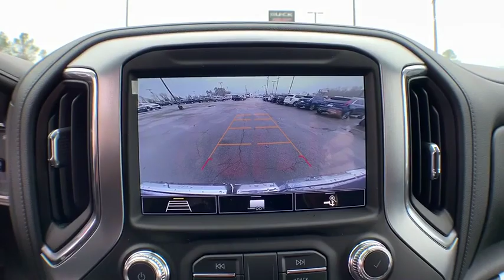2020 GMC Sierra 1500 Jacksonville, Greenville, New Port, Morehead City, Wilmington, NC GP7276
Satin Steel Metallic New 2020 GMC Sierra 1500 available in New Bern, North Carolina at Trent Cadillac Buick GMC. Servicing the Jacksonville, Greenville, New Port, Morehead City, Wilmington, NC area.
2020 GMC Sierra 1500 SLT - Stock#: GP7276 - VIN#: 3GTU9DETXLG289809

Preferred Equipment Group 4SA,3.23 Rear Axle Ratio,Heavy-Duty Rear Locking Differential,Wheels: 18 x 8.5 6-Spoke Machined Aluminum,20 x 9 Polished Aluminum Wheels,Front 40/20/40 Split-Bench Seat,Front Bucket Seats,Perforated Leather-Appointed Front Seat Trim,10-Way Power Driver Seat Adjuster w/Lumbar,Heavy Duty Suspension,Radio: Premium GMC Infotainment Sys w/Multi-Touch,Radio: Premium GMC Infotainment Sys w/Navigation,SLT Convenience Package,SLT Preferred Package,SLT Premium Plus Package,Driver Alert Package I,Driver Alert Package II,Electric Rear-Window Defogger,Color-Keyed Carpeting Floor Covering,120-Volt Instrument Panel Power Outlet,All-Weather Floor Liner (LPO),Spray-On Pickup Bed Liner w/GMC Logo,Chrome Wheel To Wheel Assist Steps,Deep-Tinted Glass,Front License Plate Kit,LED Cargo Area Lighting,X31 Off-Road Package,Trailering Package,220 Amp Alternator,High-Capacity Air Filter,Engine Block Heater,Integrated Trailer Brake Controller,Skid Plates,OnStar & GMC Connected Services Capable,Driver Memory,Power Sliding Rear Window w/Rear Defogger,10-Way Power Passenger Seat Adjuster w/Lumbar,GMC Connected Access Capable,Power Front Passenger Windows w/Express Up/Down,Power Rear Windows w/Express Down,Keyless Open & Start,Power Door Locks,Power Front Windows w/Driver Express Up/Down,Rear Wheelhouse Liners,Remote Vehicle Starter System,Compass,Hitch Guidance,Floor-Mounted Center Console,Chrome Grille,Safety Alert Seat,Hill Descent Control,Wireless Charging,Heated Driver & Front Outboard Passenger Seating,Heated 2nd Row Outboard Seats,120-Volt Bed Mounted Power Outlet,Auxiliary External Transmission Oil Cooler,12-Volt Rear Auxiliary Power Outlet,Ventilated Driver & Front Passenger Seats,Adaptive Cruise Control - Camera,170 Amp Alternator,2 USB Ports,2 USB Ports (1st Row),Electrical Lock Control Steering Column,Dual Exhaust w/Premium Tips,Manual Tilt-Wheel & Telescoping Steering Column,Single Speed Transfer Case,2-Speed Transfer Case,ProGrade Trailering System,Hitch Guidance w/Hitch View,IntelliBeam Automatic High Beam On/Off,In-Vehicle Trailering App,SiriusXM w/360L,HD Radio,Ultrasonic Front & Rear Park Assist,Following Distance Indicator,Forward Collision Alert,Rear Cross Traffic Alert,Universal Home Remote,Lane Keep Assist w/Lane Departure Warning,Automatic Emergency Braking,Steering Wheel Audio Controls,Lane Change Alert w/Side Blind Zone Alert,Front Pedestrian Braking,Premium Bose 7-Speaker Sound System,6-Speaker Audio System Feature,Rear Dual USB Charging-Only Ports,Theft Deterrent System (Unauthorized Entry),Front Frame-Mounted Black Recovery Hooks,4G LTE Wi-Fi Hotspot Capable,Front Center Armrest w/Storage,Oil pressure gauge,AM/FM radio: SiriusXM with 360L,Premium audio system: Premium GMC Infotainment System,4-Wheel Disc Brakes,6 Speakers,Air Conditioning,Electronic Stability Control,Tachometer,Voltmeter,ABS brakes,Auto-dimming door mirrors,Automatic temperature control,Brake assist,Bumpers: chrome,Delay-off headlights,Driver door bin,Driver vanity mirror,Dual front impact airbags,Dual front side impact airbags,Front anti-roll bar,Front dual zone A/C,Front fog lights,Front reading lights,Front wheel independent suspension,Fully automatic headlights,Heated door mirrors,Heated front seats,Heated steering wheel,Illuminated entry,Low tire pressure warning,Memory seat,Occupant sensing airbag,Outside temperature display,Overhead airbag,Overhead console,Panic alarm,Passenger door bin,Passenger vanity mirror,Power door mirrors,Power driver seat,Power passenger seat,Power steering,Power windows,Radio data system,Rear reading lights,Rear seat center armrest,Rear step bumper,Rear window defroster,Remote keyless entry,Security system,Speed control,Speed-sensing steering,Split folding rear seat,Steering wheel mounted audio controls,Telescoping steering wheel,Tilt steering wheel,Traction control,Trip computer,Variably intermittent wipers,Auto-dimming Rear-View mirror,BOSE SOUND SYSTEM  PREMIUM 7-SPEAKER SYSTEM  with Richbass woofer,SATIN STEEL METALLIC,WIRELESS CHARGING,INTELLIBEAM  AUTOMATIC HIGH BEAM ON/OFF,FRONT PEDESTRIAN BRAKING,FOLLOWING DISTANCE INDICATOR,REAR AXLE  3.23 RATIO,WHEELS  20 X 9 (50.8 CM X 22.9 CM) POLISHED ALUMINUM,SLT PREMIUM PLUS PACKAGE  includes (PCY) SLT Convenience Package  (PDY) SLT Preferred Package  (PQB) Driver Alert Package I  (PDJ) Driver Alert Package II  (NZM) 20 Polished aluminum wheels  (BVT) Chrome assist steps and (CGN) spray